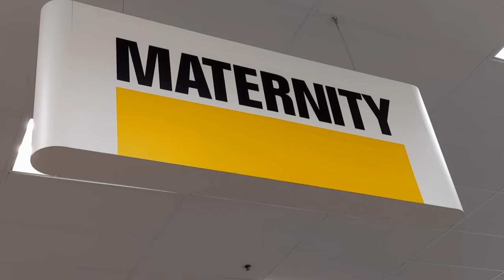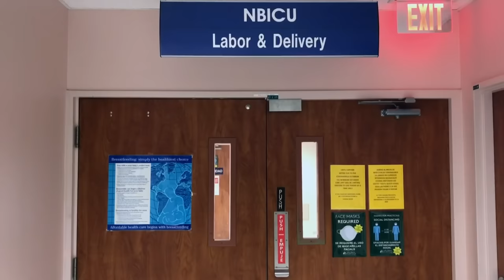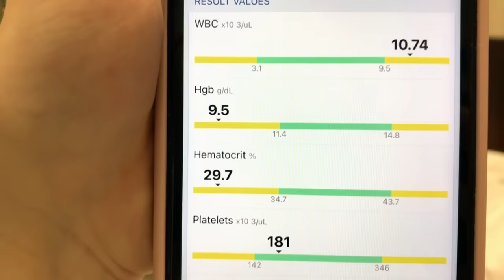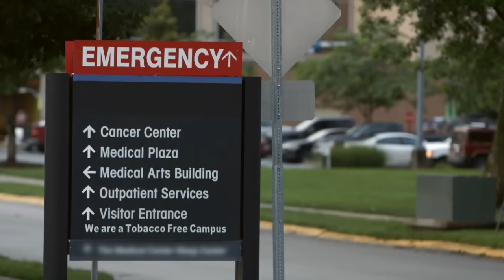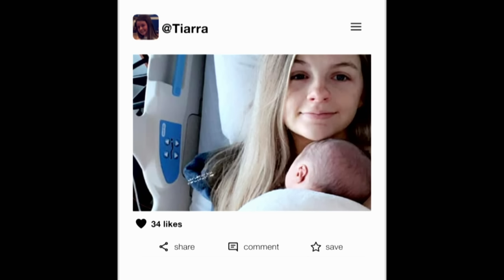"I Could Potentially Bleed Out" Teen Mum Scared Of Giving Birth l Unexpected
A nervous Tiarra and a clueless Dee prepare to go to the hospital, as her baby's due date has finally arrived and after a rough few hours and a critical c-section she gives birth to her newborn baby.